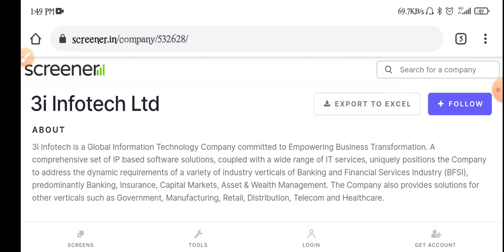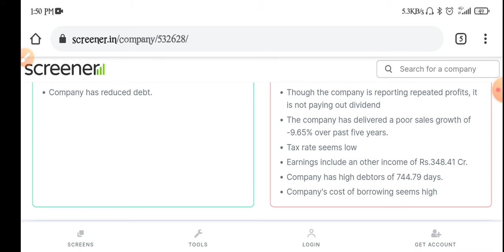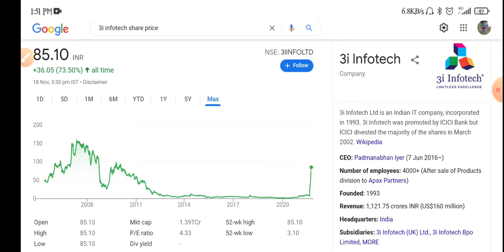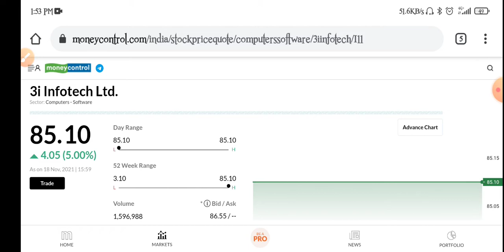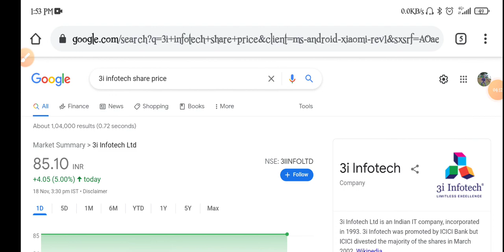3i Infotech Share Latest News | 3i Infotech Share Analysis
Topics covered:

1. 3i Infotech share news today
2. 3i Infotech
3. 3i Infotech share
4. 3i Infotech share news
5. 3i Infotech share latest news
6. 3i Infotech today news
7. 3i Infotech DVR share news
8. 3i Infotech news
9. 3i Infotech stock analysis
10. 3i Infotech company
11. 3i Infotech share target
12. 3i Infotech share review
13. 3i Infotech share analysis
14. 3i Infotech share price
15. 3i Infotech limited
16. 3i Infotech telsa
17. 3i Infotech and Tesla
18. 3i Infotech buy or not
19. 3i Infotech for long Topics covered:

This video only for education purpose and knowledge purpose Before taking any decision please once consult with your financial advisor or do you own research.The Channel would not be responsible for any financial gain as well as for losses. I am not SEBI registered gain as well as for losses. I am not SEBI registered.